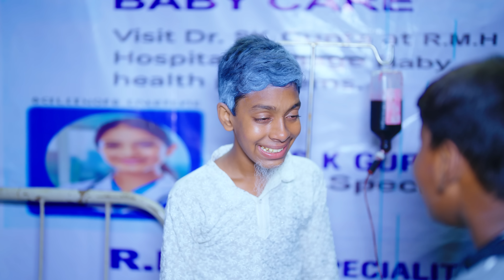সন্তানের চরিত্র । Shontan । Bangla Natok । Romjan & Mahi । Moner Moto TV Latest Video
Moner Moto TV Latest Video Shontaner Choritro
Sofiker Bangla Natok Shontaner Choritro
Sofik Comedy Video 2024
Latest Video Palli Gram TV 2024
Bangla Sad Video 2024

Sad Natok 2024 Shontaner Choritro
Bangla Funny Video Shontaner Choritro
Sofik New Funny Video
Bishu Funny Video 2024
New Funny Natok 2024
Moner Moto TV

Actor by - Sofik Sk, AGUNK , Yasin Mondal, Riyaj Kobiraj, Bishu Kobiraj, Momin Mir, Sraboni Khatun, Salma Khatun, Rohan Kabiraj, Romjan & Mahi

Story & Screenplay - Motiur Khan
Directed  by - Motiur Khan & Rashid Malitya
Camera - Jit
Edit - AGUNK